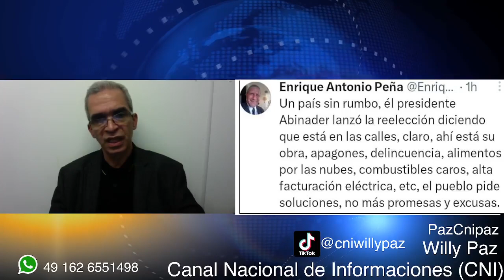Ni Lo Pueden Decir, Ni Lo Pueden Hace Y Aparece La Chilindrina. Domingo